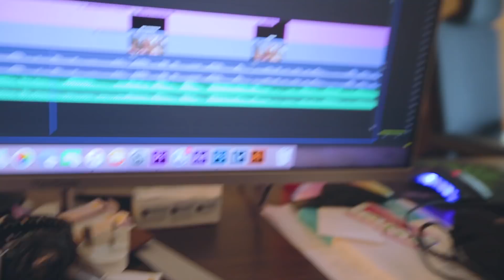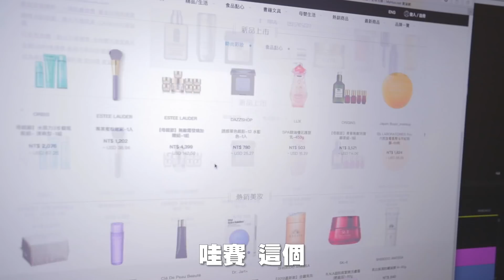史上最大陣容開箱！團隊成員大公開！和瘋子們一起開箱吃好料～【一群瘋子的日常】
史上最大陣容開箱！團隊成員大公開！和團隊裡的瘋子們一起開箱台灣的好吃伴手禮！一起吃好料～～ 哈哈哈哈就是一群瘋子的日常～
讓你們看看平時工作室裡的大家都在幹嘛～～哈哈哈哈